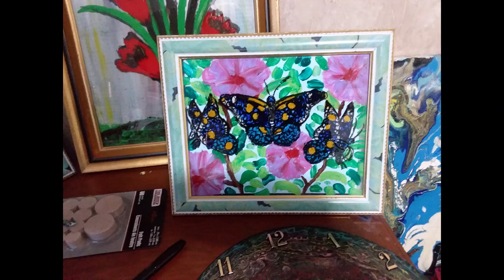Paintings By Paynter